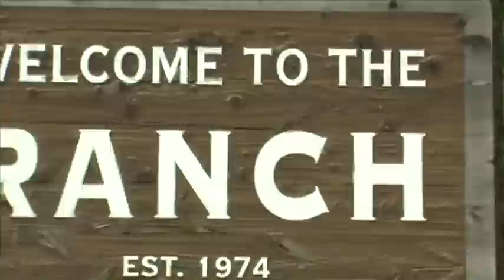Ranch Rap 2010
The dream team comes together for a video of epic proportions. This is Dream Team Ranch Rap!